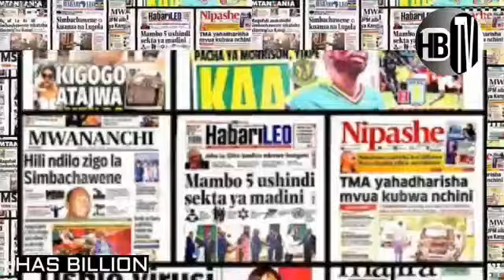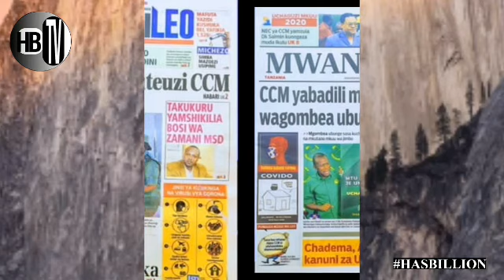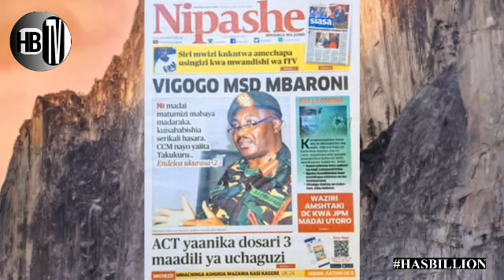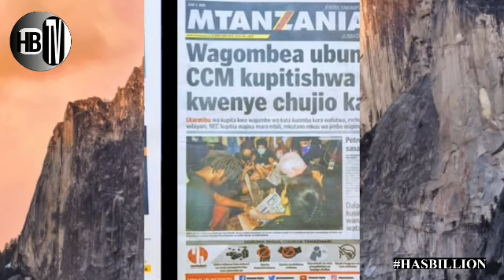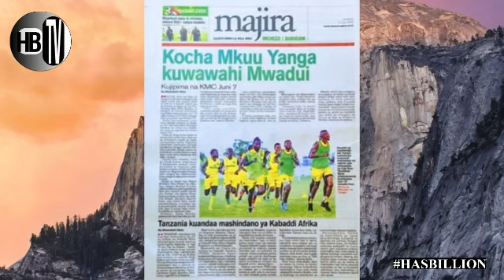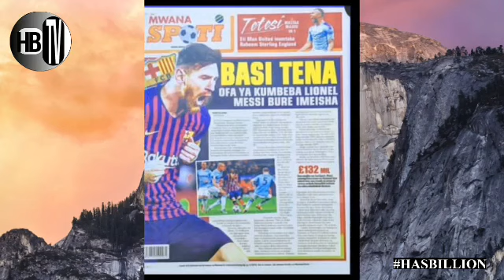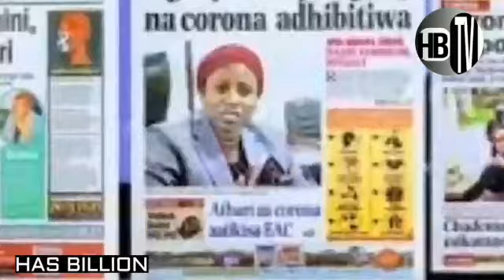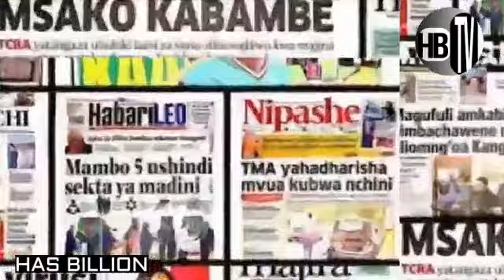LIVE (magazetini): WANAFUNZI waruhusiwa kusimamishwa kwenye daladala.